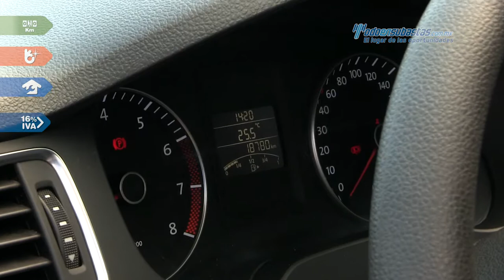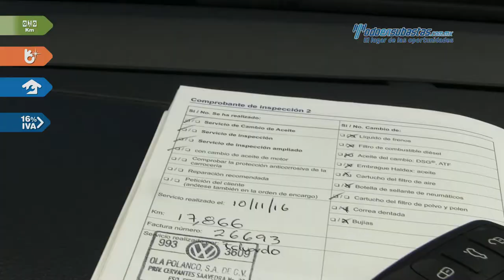VW • Jetta MK-VI Style 2014 • EM270761